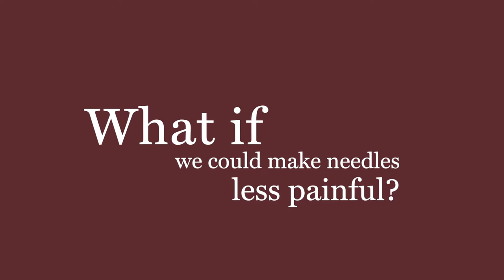Wholehealth brings Virtual Reality to Pharmacy!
Whole Health Pharmacy Partners is bringing technology in a non-traditional way to help those who shy away from needles.

With curated playlists, patients can tailor their VR experience to what they want to see, from a relaxing day on the beach to a room full of puppies, all while getting vaccinated this flu season and ultimately protecting the ones they love.

Talk to your pharmacist this season about how you can get your flu shot a little differently this year!